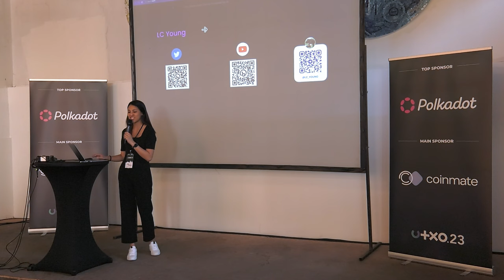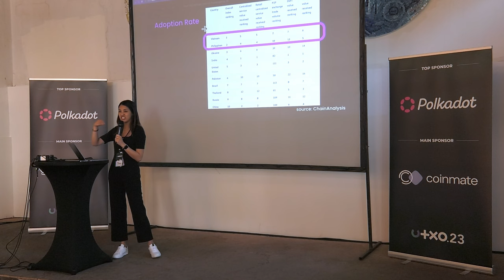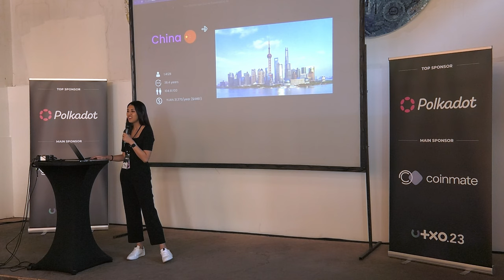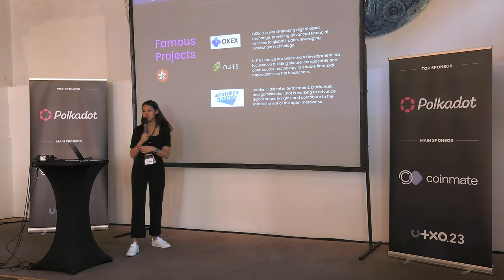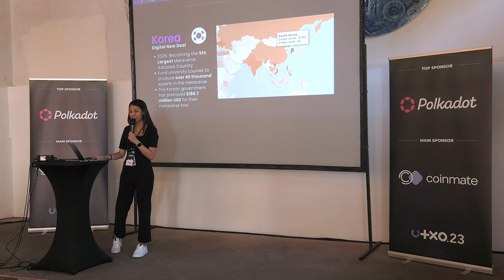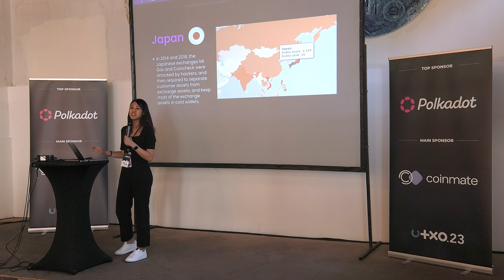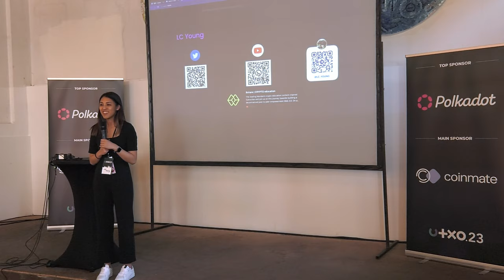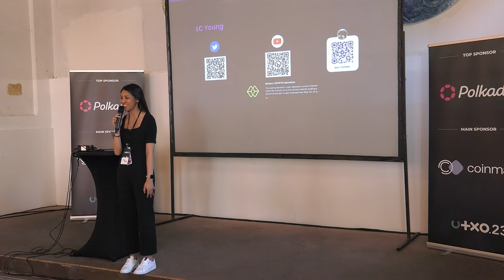Asia Web3 Ecosystem Intro | LC Young | UTXO.23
Overview of the current state of the blockchain industry in Asia
- Popular projects intro (specific features and trends)
- The challenges and opportunities faced by blockchain startups in Asia, and some notable success stories.
- Web3 Marketing in Asia

Introduction: background information on the growth of the industry and its impact on the region.
Popular projects intro: Discuss some of the most popular blockchain projects in Asia, such as GameFi, DeFi, NFT and other On-chain data tools etc. Highlight the unique features of each platform and their popularity in the region.
Challenges and opportunities: Discuss the challenges faced by blockchain startups in Asia, such as regulatory issues, lack of funding, and talent shortage.
Web3 Marketing in Asia: Some tips in doing Web3 marketing in Asia.
Conclusion: Summarize the key points and discuss the potential for growth and innovation in the region and how it could impact the global blockchain ecosystem.
Neděle 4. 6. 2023, Gabriel Loci - Praha